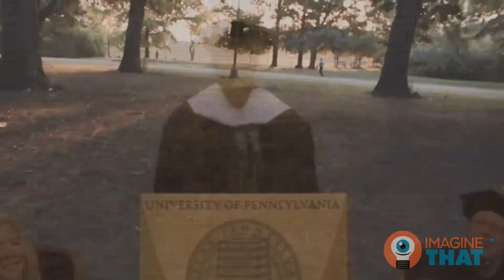Imagine That Motivational Momements S01 E03 Failing Forward